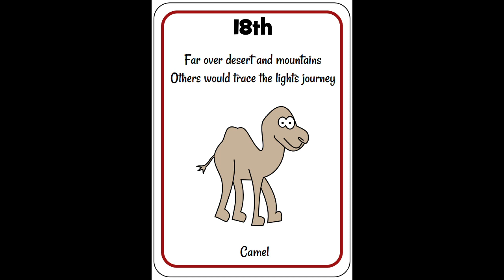Day 18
Which animal has a hump?